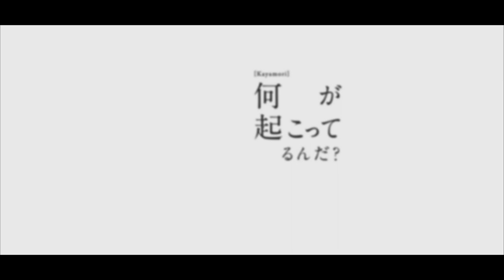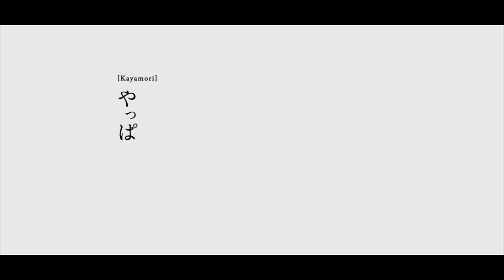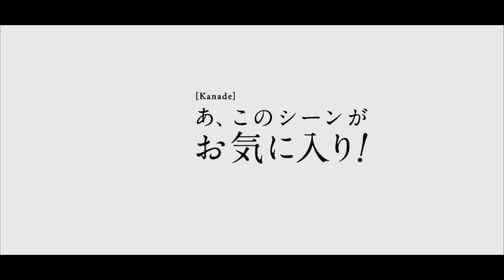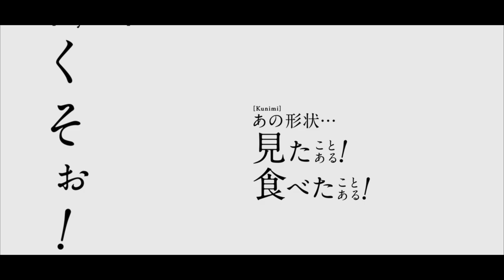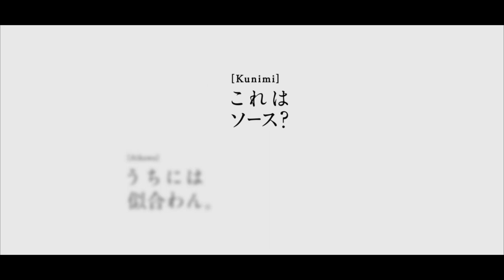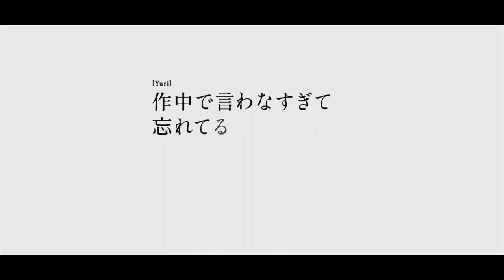Heaven Burns Red x Angel Beats! Collaboration Event Story - Day 1 Part 1 (English Translated)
The first 50 mins are part 1, the remaining 15 mins or so will be in Day 1part 2. (Sorry it's in two parts)
Usually I would not upload game content to this channel and just focus on Key/Visual Art's merchandise instead, BUT, this is a very special collaboration event between HBR and AB and I thought to translate it for those who can't read it. I will upload the prologue, and the three days in parts. Everything here is translated, recorded, and edited together by me.

Thank you to the Keyverse server members for being my motivation to translate this event!
And also to Lykaon for explaining YouTube captions to me, haha.